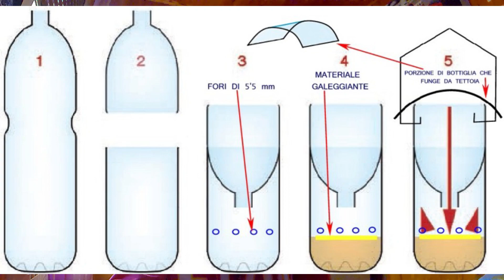Domande e Risposte #3 - Vespa Velutina UNA PIAGA IN ARRIVO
Supporta il canale
Biblioteca di apicoltura

Attrezzature per produrre candito
Macchina per sottovuoto
Sacchetti per sottovuoto

POTETE ACQUISTARE LE BILANCE 3BEE CON IN BANDI PER APICOLTURA IN CORSO... PER INFO, CONTATTATELI

 / 3bee.eu

Apiscampo ( solo disco )
( in legno )
( melarietto in legno )

 / apicoltura_.  .

 / apicolturaap.  .

Link a materiale apistico:

Inseminazione strumentale
L'ape regina
Padre Adam - apicoltura all'abazia di Buckfast
Padre Adam - la selezione delle api..
Padre Adam - alla ricerca delle migliori ..
Il contessi
Voglio salvare le api da sola
Registro apicoltura
Kit apicoltura
Kit traslarvi
Stampo fogli cerei
Picking del video
Picking cinese
Altro picking
Dispopercolare favi
Kit utensili visita

( prima dell'acquisto verificate la disponibilità )

Ti servono attrezzature per tenere in ordine gli apiari o per mille altri lavori?